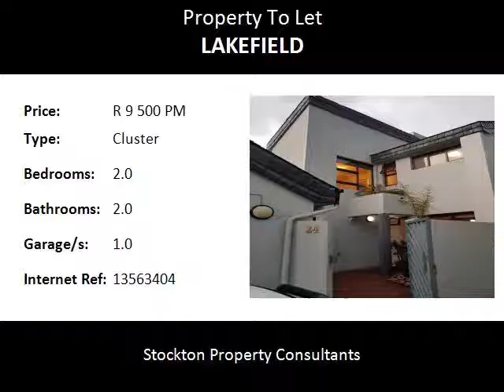2.0 Bedroom Cluster To Let in Lakefield, Benoni, South Africa for ZAR R 9 500 Per Month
Bedrooms: 2.0
Bathrooms: 2.0
Garages: 1.0
Price: R 9 500 Per Month

Property Description:

AVAILABLE 1ST JANUARY 2018!!! NO PETS ALLOWED!!!

Spacious kitchen with space for appliances.  2 Well sized rooms with built in cupboards and carpeted floors.  2 Bathrooms, one with shower one with bath.  Neat and open garden off open plan lounge area and with patio.  1 Pool and tennis court in complex.  Private small courtyard off kitchen to hang washing.  Pleasing duplex unit in upmarket complex in popular Lakefield suburb in Benoni.

Schools in the area include Westwood Primary School, Tow Newby Primary , Wordsworth High School and Benoni High.Walking distance to the Lakefield Shopping Center. Close to Lakefield Golf Course. Easy access to main roads such as North Rand Road and Atlas Road and N12 Highway.

Rental Deposit R9500.00
Water Deposit R 1000.00
Key deposit R 1200.00
Admin Fee R850.00 (NON REFUNDABLE)